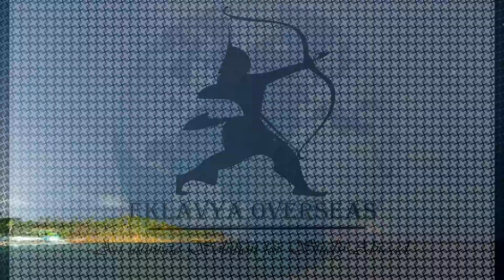Direct MBBS Admission Philippines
Students of MBBS courses in Philippines are helped to prepare for the future – Students of MBBS courses in Philippines are guided to appear for USMLE, MCI and such other screening tests, making them prepared for a future in medicine.

Very Limited seats , Apply Now .